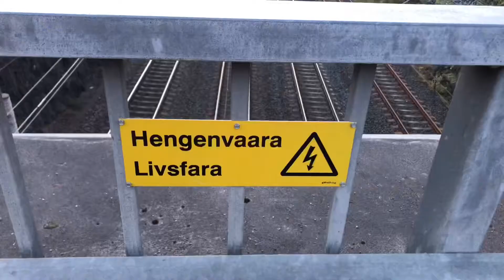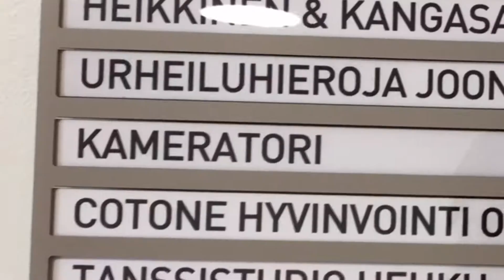Week Of Traveling & Shooting Film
I traveled trough 3 citys and shot 3 rolls of kodak gold 400.

I home developed the film (Cinestill 2 bath)
I scanned the film with my canoscan 4800F.